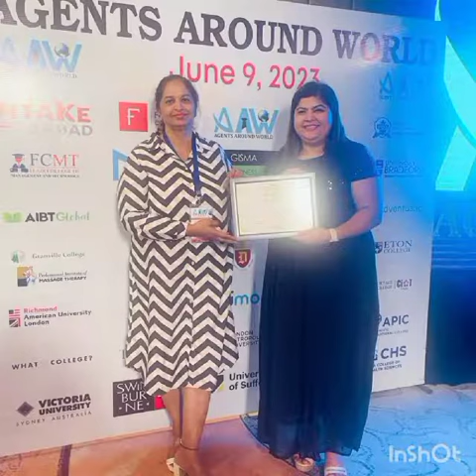Agents around world award event 2023/ MOHINDER KAUR/ FLY ABROAD IMMIGRATION